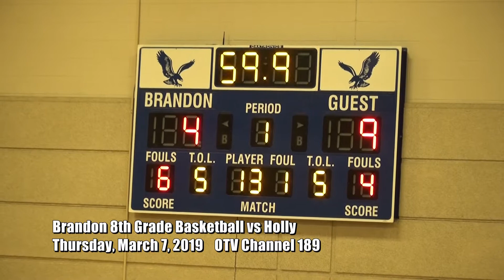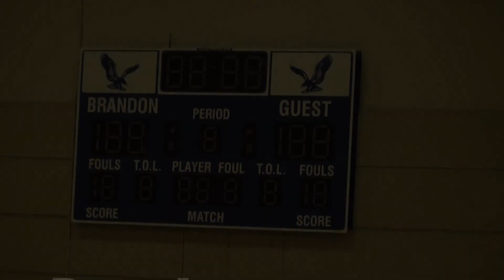3 7 2019 Brandon 8th Grade Basketball vs Holly